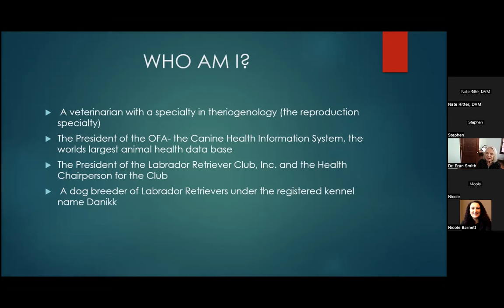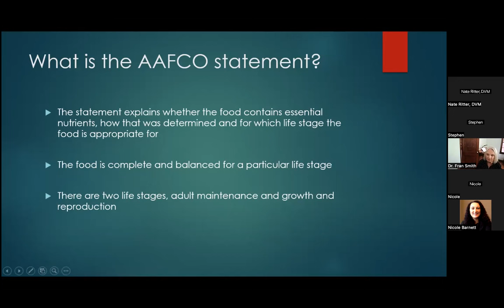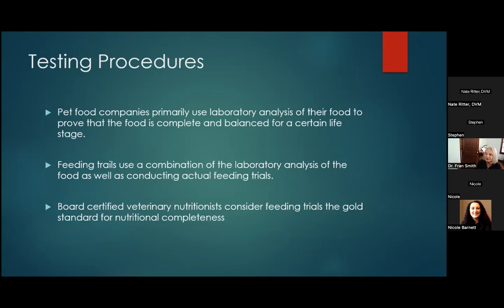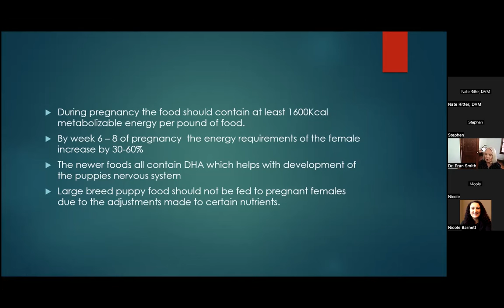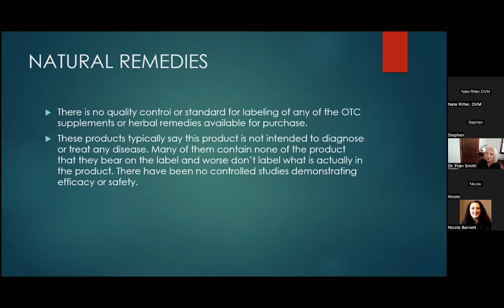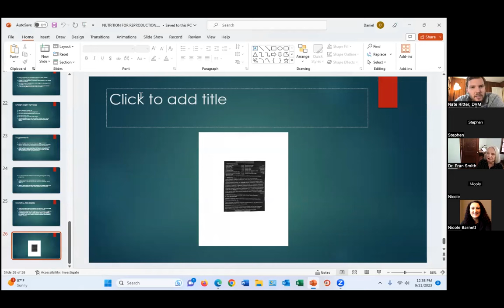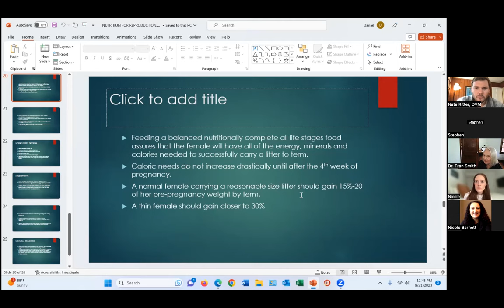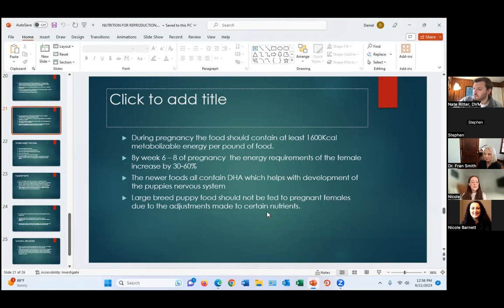Canine Reproduction & Nutrition Webinar with Dr. Frances O. Smith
Purina Pro Club presents a webinar with Dr. Frances O. Smith; Canine Reproduction and Nutrition: Before, During, After Pregnancy to discuss the importance and effect of nutrition on both the stud dog and the female, beginning with effects of nutrition in utero and following throughout the reproductive life span.

ProClub partners with leading experts to provide info on breeding and proper care for dogs of all sizes. Learn more about ProClub and its benefits by visiting: PurinaProClub.com

Follow Pro Club to keep in touch and learn more!